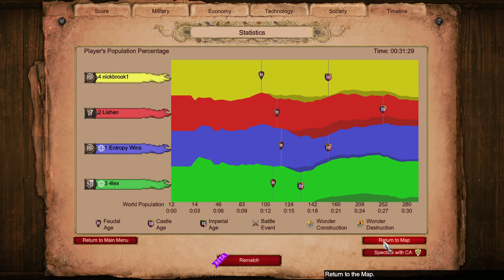Nomad Feat Weird Italian Play || Age of Empires 2